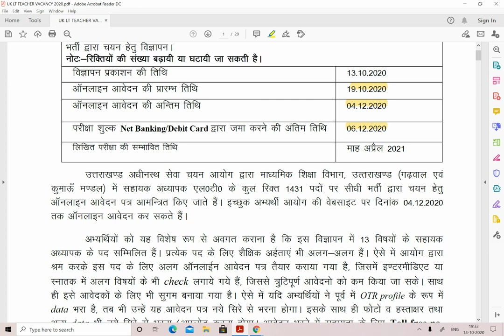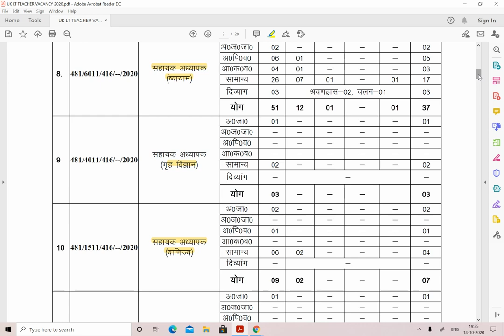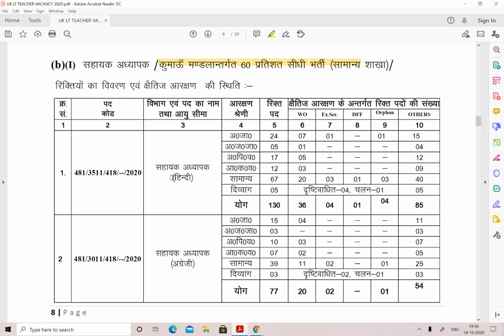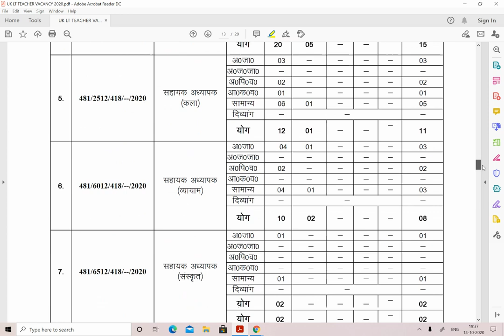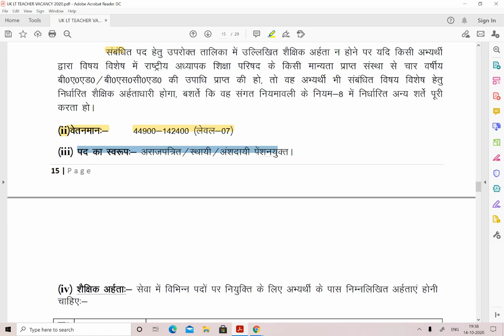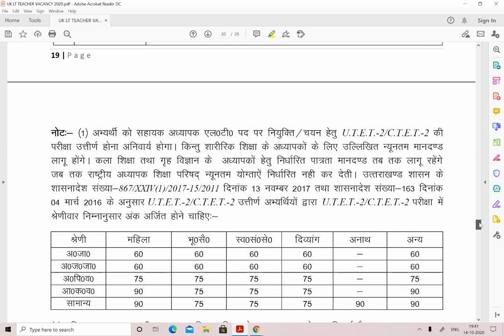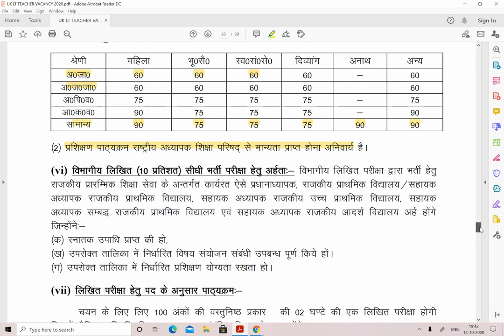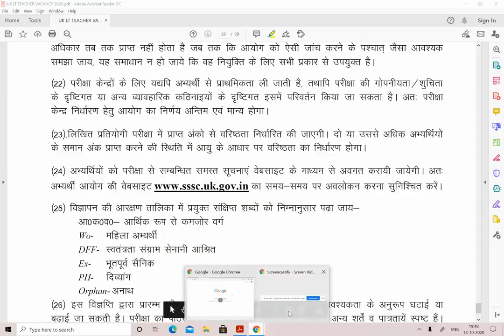LT टीचर भर्ती 2020 - उत्तराखंड सहायक अध्यापक भर्ती - आपके सभी सवालों के जवाब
1. HINDI PEDAGOGY E-BOOK FOR CTET, KVS, DSSSB, HTET, UPTET, REET (HINDI MEDIUM)...

2. English Pedagogy book for all teaching exams.

3. MATH PEDAGOGY (HINDI MEDIUM) FOR ALL TEACHING EXAMS.

4. सामाजिक विज्ञान (SOCIAL SCIENCE PEDAGOGY IN HINDI MEDIUM) FOR ALL TEACHING EXAMS.

5. Mathematics Handwritten Notes by Pawan Yadav Sir .

6. बाल विकास और शिक्षा शास्त्र (HINDI MEDIUM E-BOOK) CHILD DEVELOPMENT & PEDAGOGY (850 महत्वपूर्ण प्रश्न जो पिछले सालों में पूछे गए हैं ).

7. CHILD DEVELOPMENT AND PEDAGOGY FOR KVS , CTET, HTET and all (HINDI MEDIUM) बाल विकास और शिक्षा शास्त्र COMPLETE BOOK WITH THEORY AND QUESTIONS .

8. CHILD DEVELOPMENT AND PEDAGOGY (ENGLISH MEDIUM).

9. Child Development & Pedagogy Questions Booklet (600) with Answer (English Medium).

10. पर्यावरण अध्ययन E-BOOK (पर्यावरण अध्ययन के 690 महत्वपूर्ण प्रश्न)...

11. EVS PRT HANDWRITTEN NOTES (HINDI MEDIUM) .

12. Computer MCQ EBook (English Medium).

13. 550 Most Important Question of Haryana GK by DR. VIJAY SIR.

14. संपूर्ण हरियाणा सामान्य ज्ञान और पिछले सालों में पूछे गए प्रश्न उत्तर (HINDI MEDIUM HANDWRITTEN WRITTEN NOTES).

Category